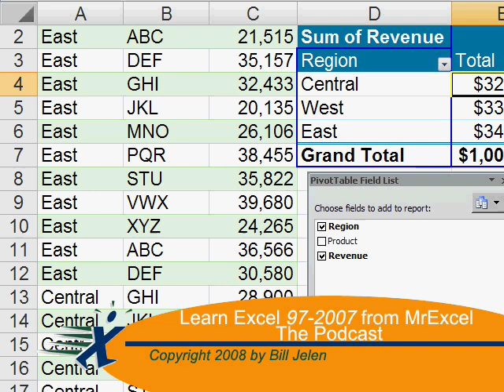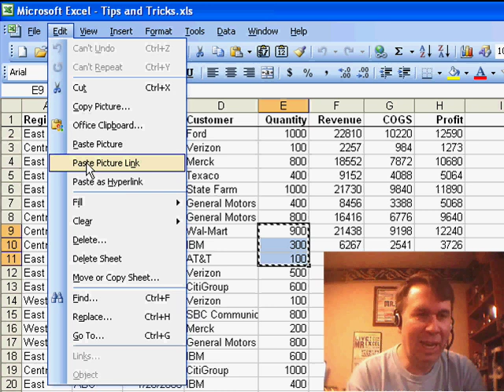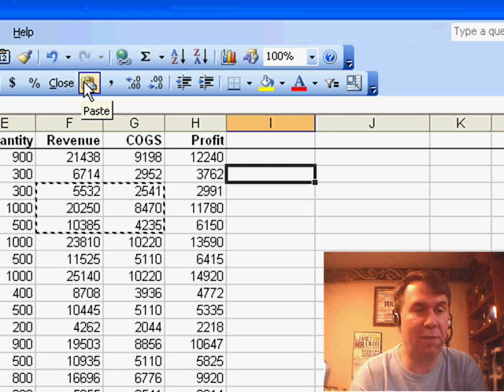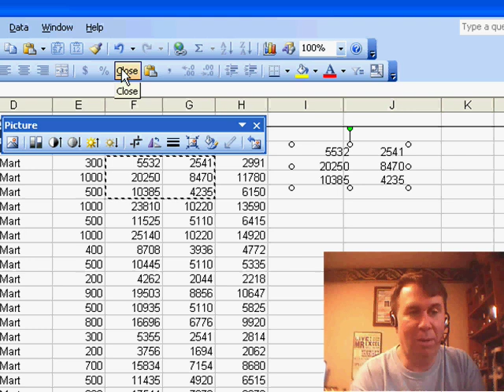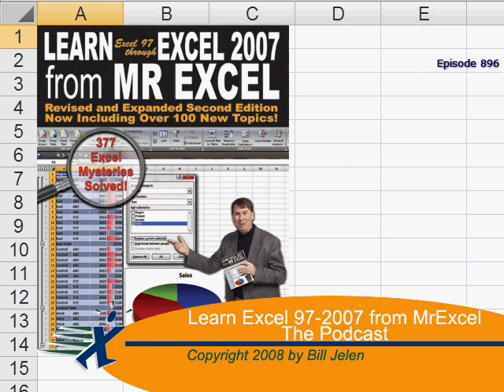Excel - Hidden Excel Features: The Shift Key Trick for Paste Picture & Close All - Episode 896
Microsoft Excel Tutorial:  Hidden Excel Features: The Shift Key Trick for Paste Picture & Close All.

Welcome back to the MrExcel netcast! I'm Bill Jelen and we are starting our second decade at MrExcel. Today, I want to talk about something that has been driving me crazy and I finally figured it out. I'm talking about the Paste Picture icon in Excel 2003. For those of you using Excel 2007, I apologize for being behind the times, but bear with me.

You may have noticed that when you hold down the Shift key and open the File menu, the Close option changes to Close All. Similarly, on the Edit menu, holding down the Shift key changes the Paste options to Paste as Picture and Paste as Picture Link. These are incredibly useful features, but for some reason, they are not available to add to the toolbar through the Customize option.

After some experimentation, I discovered that while the Customize dialog box is open, holding down the Shift key and clicking on the File menu will reveal the Close All option. You can then rearrange the icons on your toolbar by holding down the Ctrl key and dragging them. However, I noticed that when I added the Close All or Paste as Picture icons to my toolbar, they would revert back to the regular Close and Paste icons when I let go of the keys. This got me thinking about the concept of "shiftable" icons in Excel 2003.

In Excel 2003, you can hold down the Shift key and click on an icon to perform a different action. For example, clicking on the A to Z icon while holding down the Shift key will sort the data in descending order. I wondered if this same concept applied to the Close and Paste icons on the toolbar. And sure enough, when I held down the Shift key and clicked on the Paste icon, it pasted the data as a picture. So, it turns out that the Paste Picture icon has been on the toolbar all along, we just had to know how to "shift" it.

Unfortunately, this feature was removed in Excel 2007, so you can no longer Shift+click on an icon to perform a different action. But for those of us still using Excel 2003, this is a handy trick to know. So next time you're looking for the Paste Picture or Close All options on your toolbar, just remember to hold down the Shift key and click on the regular Paste or Close icons.

I could never figure out why Excel 2003 doesn't offer a paste picture icon or a close all icon. You can get to these obscure menu items, but when you try to drag them to the toolbar, they revert back to just paste or close. I will muse about this in Episode 896 with a possible explanation.

Table of Contents:
(00:00) Introduction to MrExcel netcast with Bill Jelen
(00:22) Discussion on a frustrating issue with Excel 2003
(00:35) Shift key function in Excel 2003
(01:00) Customizing toolbar icons with Shift key
(01:59) Special characteristics of icons disappear when copied
(02:09) Exploring the concept of "shiftable" icons
(02:36) Realization that Paste Picture icon was always on toolbar
(03:05) Similar function with Close icon
(03:16) Shift key function no longer available in Excel 2007
(03:49) Clicking Like really helps the algorithm

This video answers these common search terms:
Adding items to toolbar in Excel
Close vs Close All in File menu
Cool icons on toolbar
Customize dialog box
Excel 2003 vs Excel 2007
Obscure features in Excel
Paste options in Edit menu
Paste Picture option
Reversing icons with Shift key
Shift+click feature in Excel 2007
Shiftable icons in Excel 2003